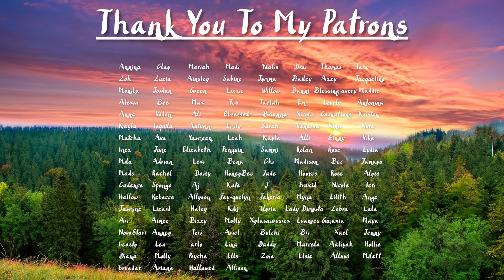[M4F] Cuddling With Your Ex At A Party [Exes to Lovers] [Maturing] [Making Out] [Soulmates]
Enjoy a person who has never cuddled with their ex pretend that they have!

Script: Improv
Editing: Me

Music (In Order):
Pretty Boi! - Hey, Ily
Stripes - Wishing Well
October - King Violet
Listening - Boy Bandicoot
Sea Kelp - Sad Cell
Our Days - Ghost Lee